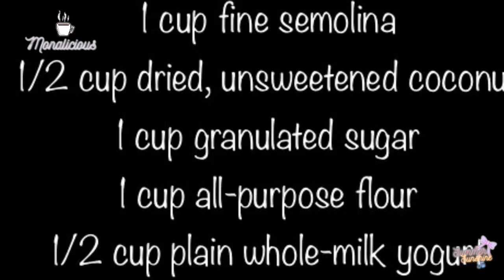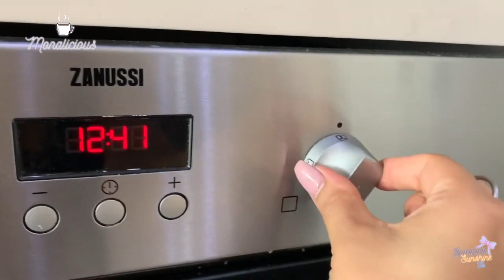Simple Semolina Cake Recipe | Basbousa Recipe | Quick and Easy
Hey everyone, I am sharing my favourite cake recipe with you I hope you like it.

Ingredients

3 cups of water
3 cups of sugar
2 tablespoons lemon

3 eggs
1 cup semolina
1 cup flour
1/2 cup crushed coconut
1/2 cup oil
1/2 cup yoghurt
2 table spoons baking powder
Orange zest for flavour